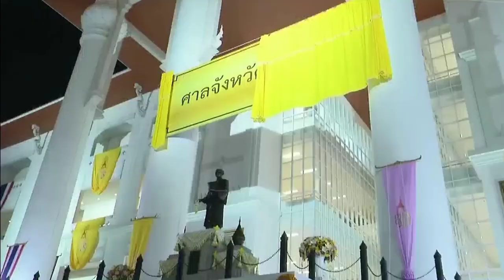เจ้าคุณพระสินีนาฏ ตามเสด็จฯ ในหลวง พระราชินี เปิดอาคารที่ทำการศาล จังหวัดพิษณุโลก